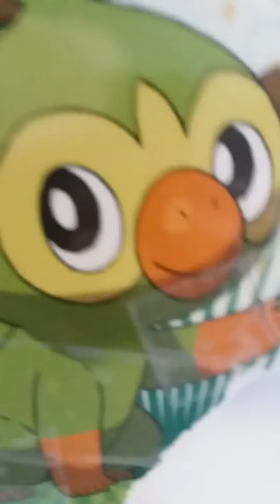I got a blood draw :( / WHY YOUTUBE